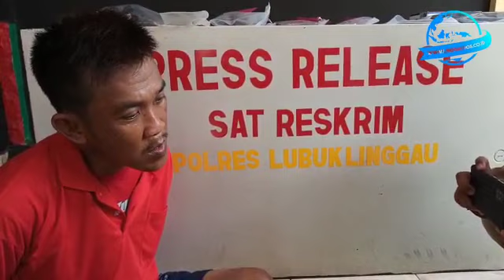Bandit Spesialias Curi Motor di Masjid di Lubuklinggau Berhasil Diringkus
Bandit asal Musi Banyuasin beroperasi di Lubuklinggau
Ia melakukan beberapa aksi di masjid
Pengakuannya tentang pencurian motor pun mengejutkan